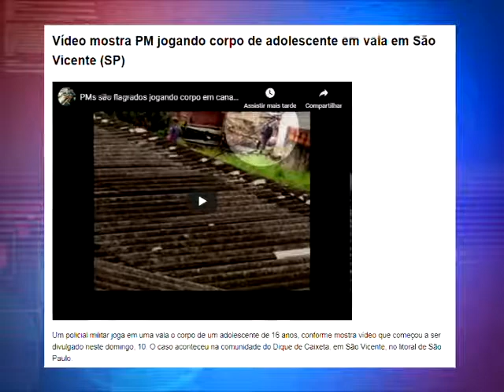Destaques da Internet